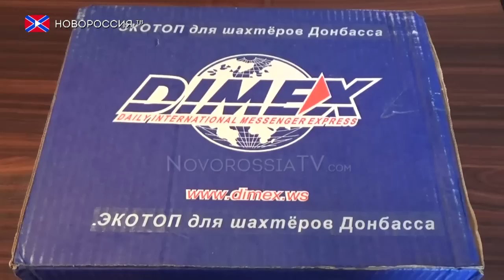Безопасность превыше всего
Благодаря содействию благотворительного фонда Екатерины Губаревой, а также фракции Свободный Донбасс в лице депутата Виктора Неера на донецкую шахту им. Скочинского была передано важное оборудование из города Ханты-Мансийска. Эта шахта очень серьезно пострадала после обстрелов, поэтому остро нуждается в скорейшем восстановлении.

Благотворительный фонд им. Екатерины Губаревой

ВТБ24
(ПАО) Филиал №2351 в г.Краснодар
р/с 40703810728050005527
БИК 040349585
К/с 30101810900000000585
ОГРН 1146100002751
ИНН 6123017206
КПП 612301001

Western Union, MoneyGram:
Получатель: Gubareva Ekaterina Urievna